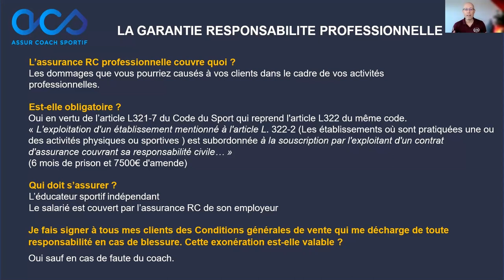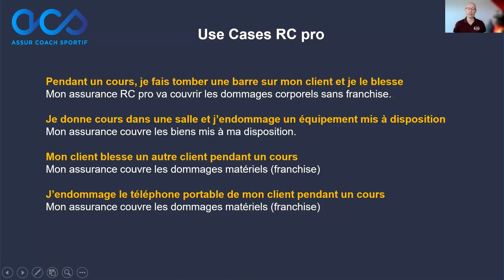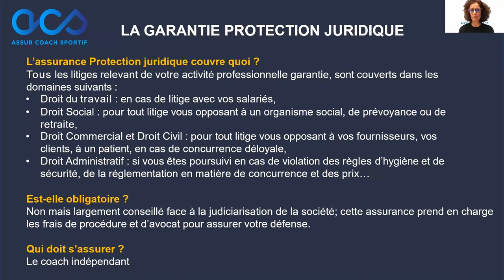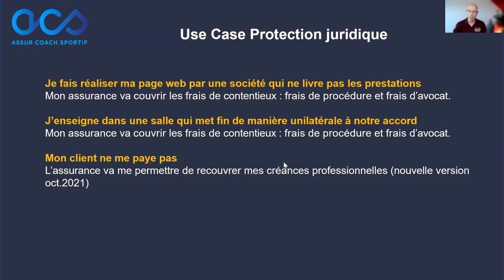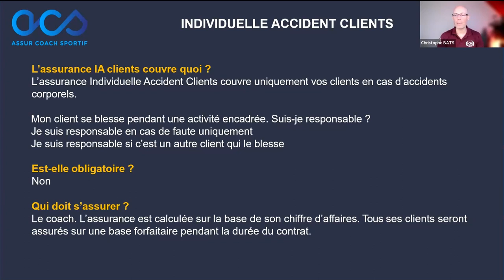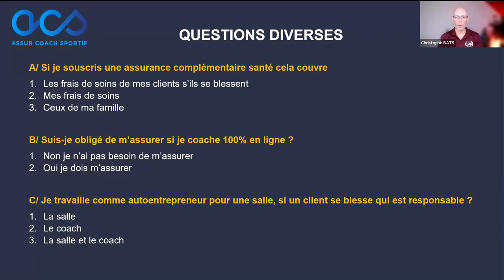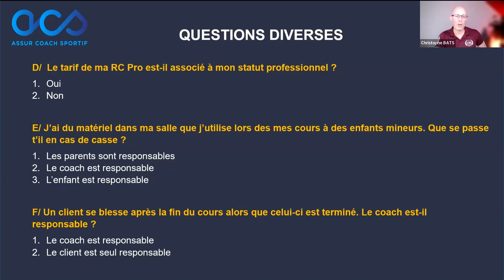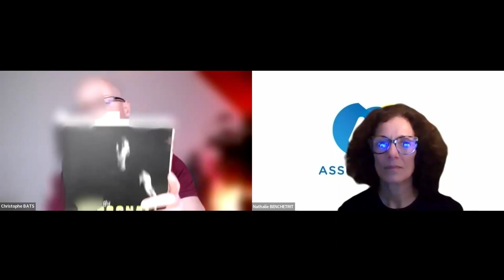3 ASSURANCES POUR COACHS MALINS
Tu es coach sportif, et tu es à ton compte ?

Savais-tu que tu risquais 6 mois de prison et 7500€ d'amende pour défaut d'assurance ?

Dans ce webinaire, Nathalie BENCHETRIT et Christophe BATS vous expliquent ce qu'il faut faire pour respecter la législation, et être bien protégés.

2️⃣ Précise ton code avantage :
SUPER-AVANTAGE-COACHS